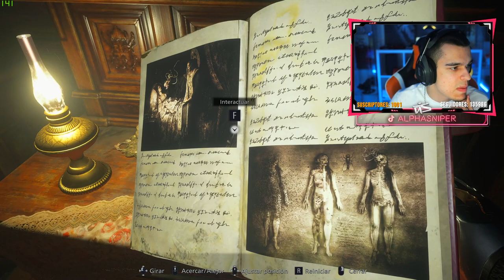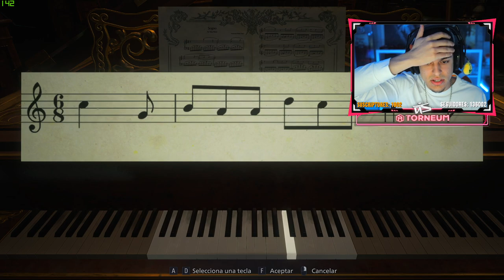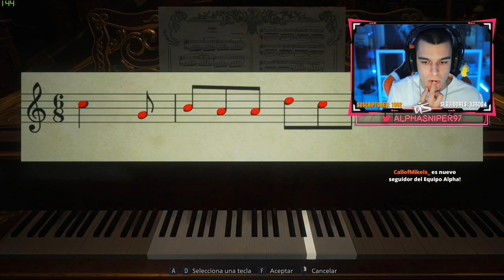ALPHASNIPER CONOCE A LADY DIMITRESCU Y LAS VAMPIRAS DE RESIDENT EVIL: VILLAGE #2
ALPHASNIPER CONOCE A LAS VAMPIRAS DE RESIDENT EVIL: VILLAGE